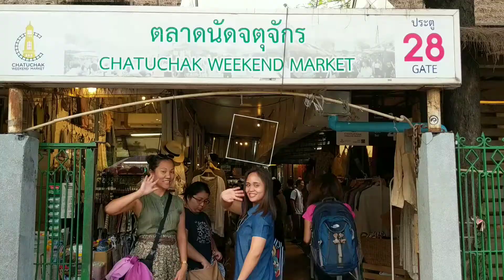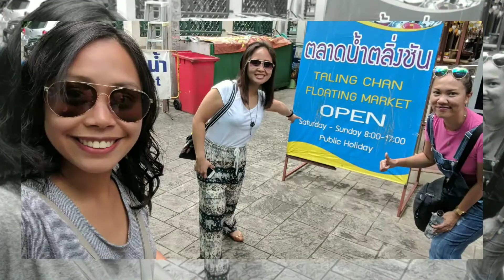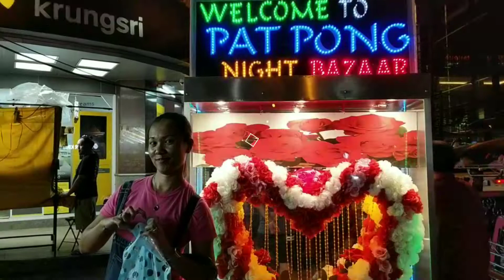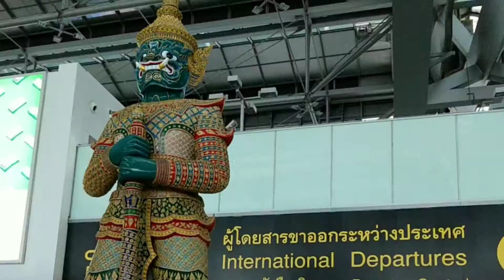050818 - Ganzas in Bangkok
Full on days of touring, eating and shopping in Bangkok! An awesome place of temples with a modern urban city twist! A very clean city too. Avoided the tuktuks and took "Grab" cars/taxi everywhere when we were not on our feet. Danjah and I were the survivors of the heat and exhaustion. Haha! Had pad thai overload too! 😍 Didn't get to see the grand palace as the guards were too strict with the clothing restrictions. Might be a sign for me to have a reason to go back! 😉